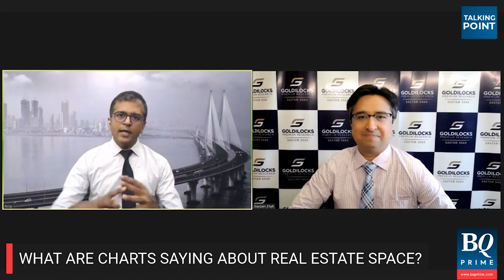Gautam Shah Believes Prestige Estate & Brigade Enterprises Are 'Dark Horses'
Chartist Gautam Shah continues to be optimistic about real estate space and he believes Prestige Estate and Brigade Enterprises are 'dark horses'